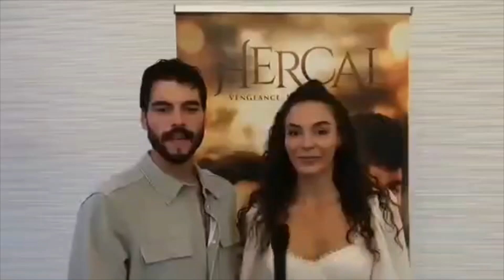Akin Akinözü ve Ebru Sahin - Gülümse